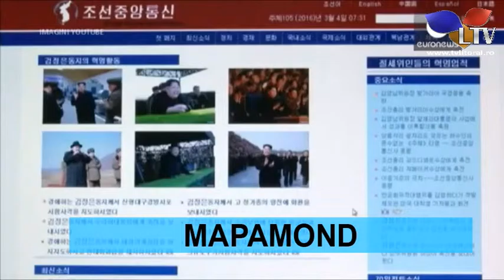Mapamond (04.03.2016) - Litoral TV